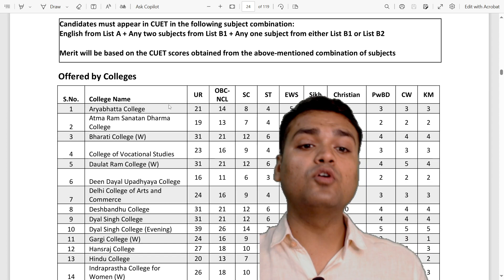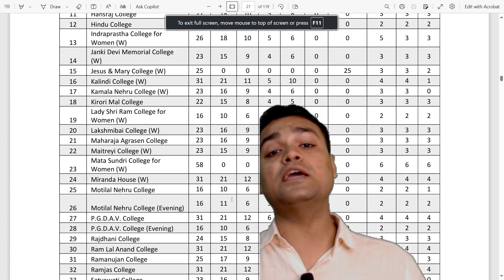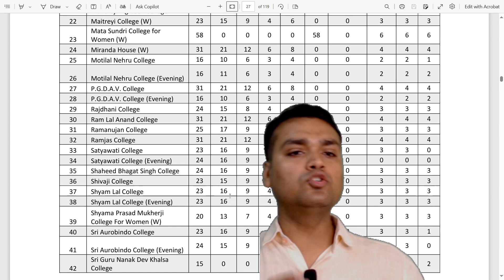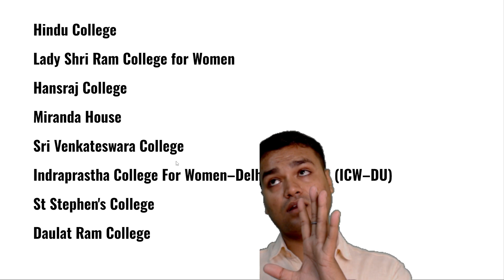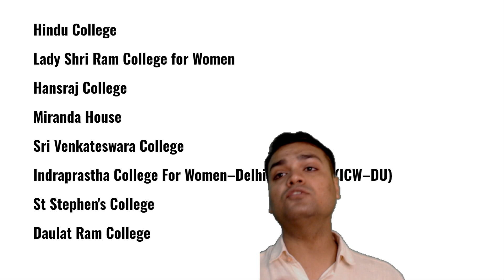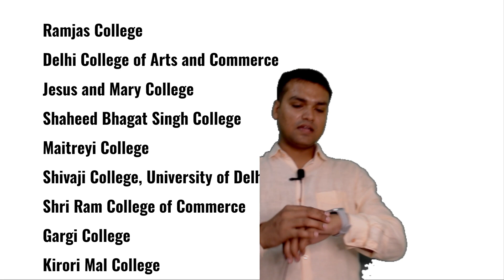DU TOP COLLEGE |DU top 🔝 B.A college |delhi university top college ✅